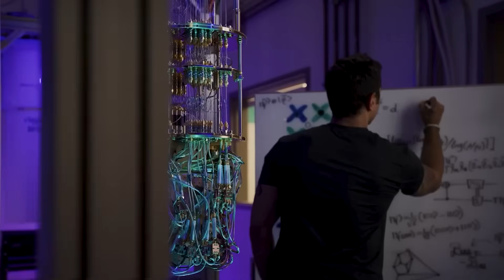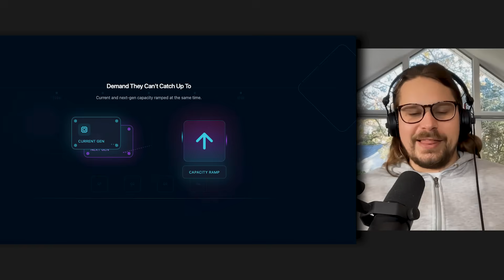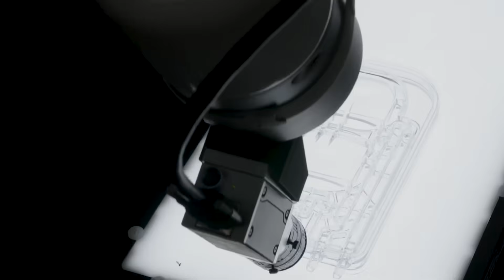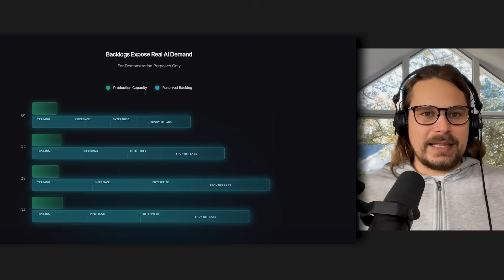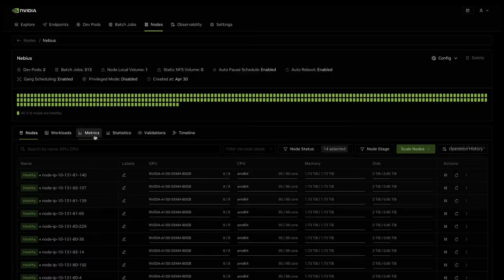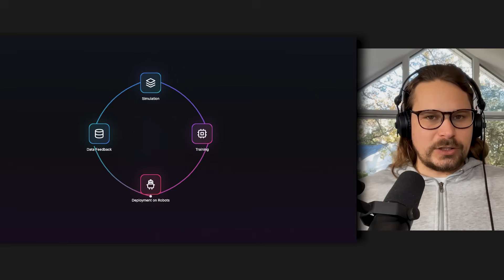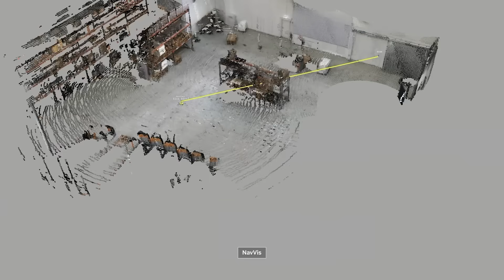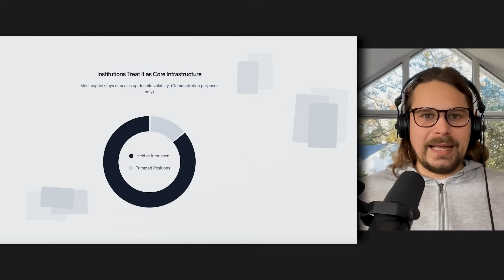Every Company Is Now Chasing Nvidia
If you’re trying to make sense of AI, this is a complete breakdown of the entire industry. I built the course I wish I had when I started

Nvidia has become the core infrastructure powering the global AI boom, and the next 12 to 18 months will determine which organizations stay competitive as they commit to this ecosystem. This video explains why governments, tech giants, research labs, robotics companies, and cloud providers are aligning their strategies around Nvidia’s roadmap. Viewers gain a clear understanding of the structural lock-in, explosive demand, and long-term commitments behind Nvidia’s dominance in AI.

• Why Nvidia became the default platform for AI development
• How ecosystem lock-in, reliability, and tooling create massive switching costs
• Why demand, backlogs, and multi-year commitments keep accelerating
• How cloud providers, robotics companies, and enterprises rely on Nvidia’s roadmap
• Why institutional investors still treat Nvidia as a foundational long-term asset

The video explores Nvidia’s role as the primary platform used by OpenAI, Anthropic, autonomous systems developers, and cloud hyperscalers, along with its dominance across training, inference, simulation, and edge compute. It covers the compounding dynamics of NVIDIA’s software stack, developer tooling, GPU infrastructure, and multi-generation backlogs that continue to outperform industry forecasts. The discussion examines how robotics, industrial automation, data centers, and institutional investors all reinforce Nvidia’s position as the technological ceiling for AI development. This keyword-rich walkthrough provides insight into why the AI economy is synchronizing around Nvidia and why competitors struggle to match its end-to-end ecosystem.